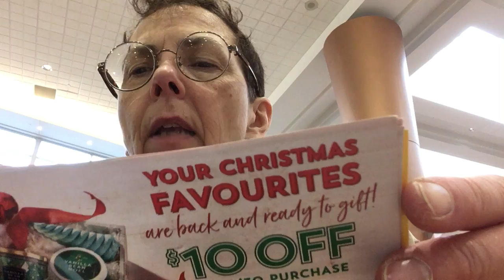antioxidants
Yeah, those.